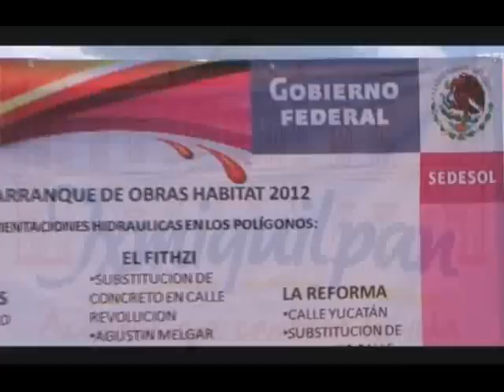Arranque de Obra San Nicolas 14 de Agosto 2012.